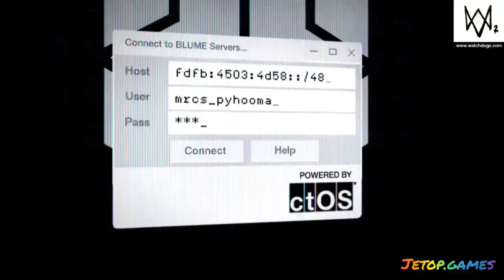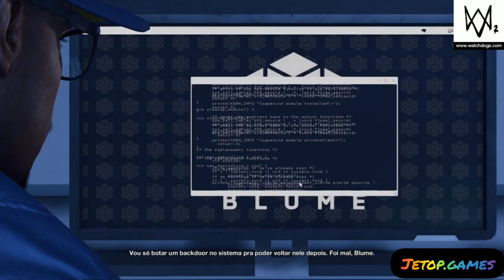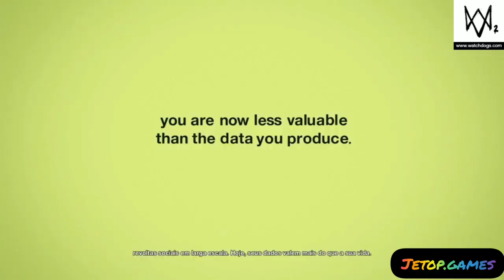Watch Dogs 2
Gameplay comentário de Watch Dogs 2